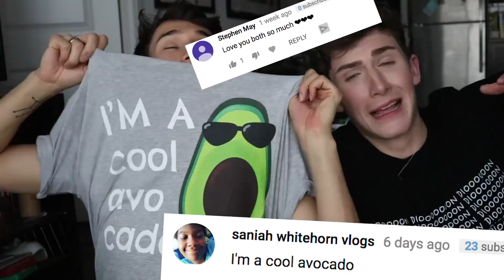the truth about our SUGAR DADDY... it went HORRIBLY wrong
So my boyfriend and I found a sugar daddy and things got bad! be careful who you meet online friends! use this video as educational to not get